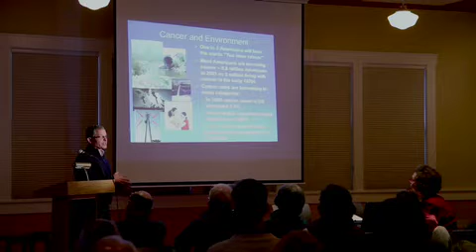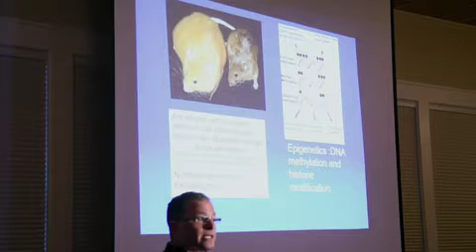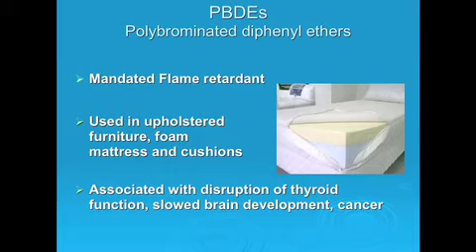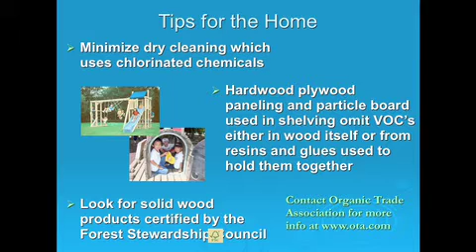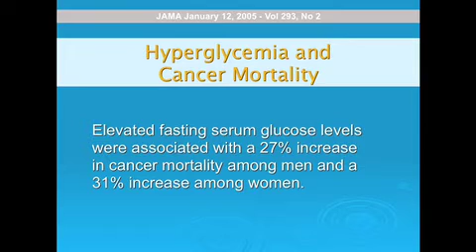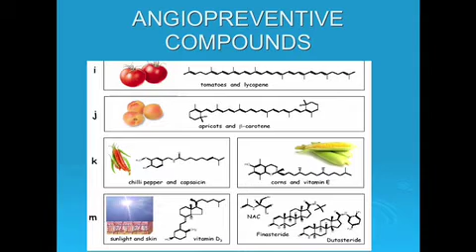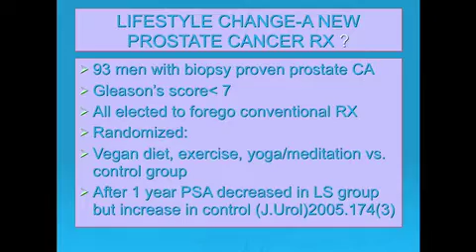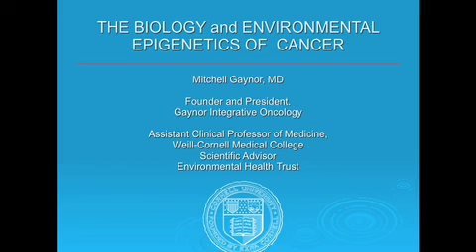Dr. Mitchell Gaynor: Environmental Exposures and Cancer: How to Decrease your Risk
Mitchell Gaynor explores the environmental exposures that contribute to cancer growth. “Everyone is walking around with cancer in their bodies." He explains that the strategy is not to eradicate every cancer cell but rather to keep cancer cells dormant so that they do not become active. He discusses the key things each person can do to protect themselves from toxic environmental exposures such as flame retardants, phalates, dioxins, white sugar and radio frequency radiation.  “Be careful with cell phones and electronic items, use wired rather than wireless when possible.” He details detoxifying enzymes and foods we can eat to increase our bodies' ability to fight cancer.

Dr. Mitchell Gaynor is a  board certified medical oncologist, internist and hematologist,  Clinical Assistant Professor of Medicine at Weill Cornell Medical College. Dr. Gaynor has served as the medical director and director of medical oncology at the Weill Cornell Center for Complementary and Integrative Medicine.